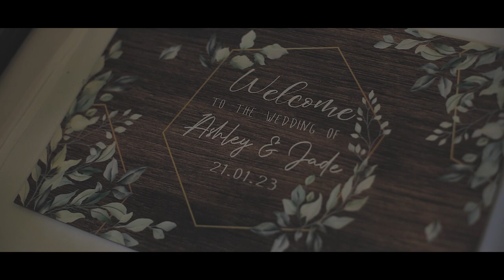Jade & Ashley | Highlights Film | ©2023 Dan Dalton Photography & Film